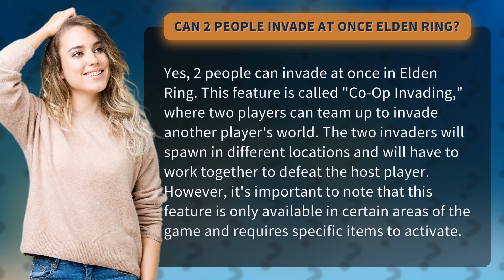Can 2 people invade at once Elden Ring?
Get ready to double your invasion power in Elden Ring! With Co-Op Invading, two players can team up to take down unsuspecting hosts in thrilling battles. But beware, this feature isn't available everywhere and requires special items to activate. Watch now to learn how to dominate the game with a friend by your side!